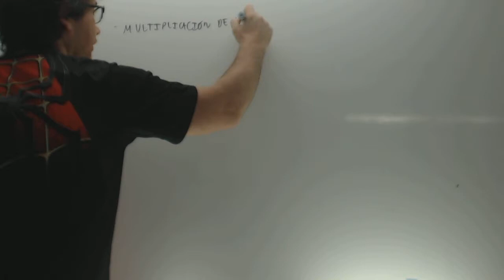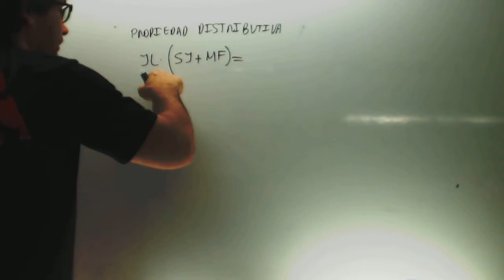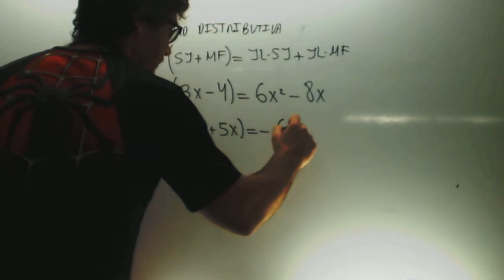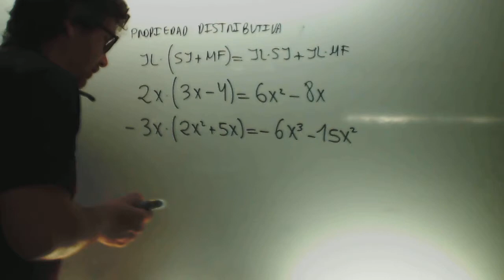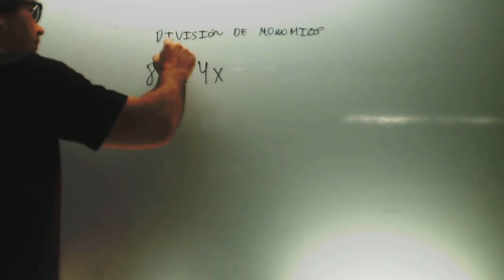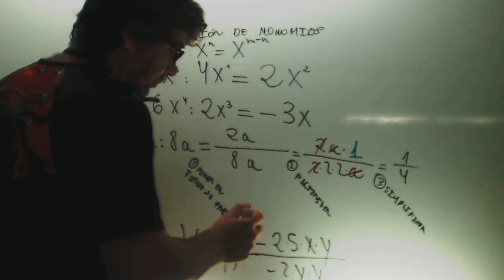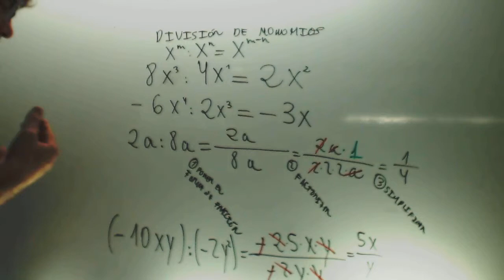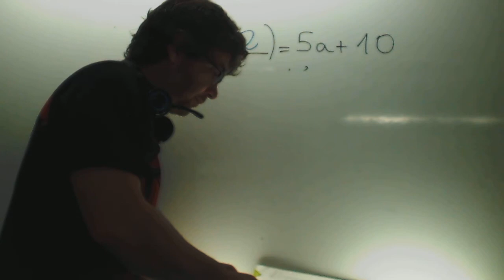Producto y division de monomios Matematicas 1 ESO Academia Usero Estepona